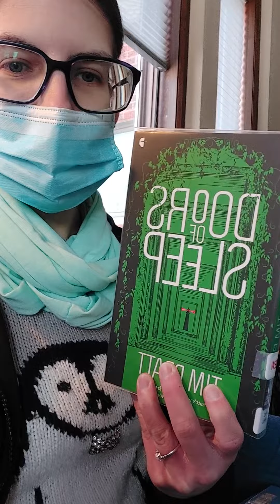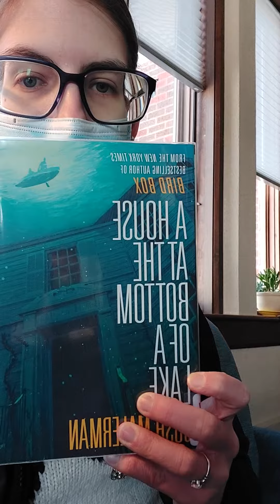New February Adult Fiction Books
Katie is sharing a few new adult fiction books with everyone. For the full listing of new materials,
Books mentioned in the video:
"Children of the stars" by Mario Escobar
"Doors of sleep" by Tim Pratt
"A house at the bottom of a lake" by Josh Malerman
"Blink of an eye" by Iris & Roy Johansen
"A thousand ships" by Natalie Haynes
"A dance in Donegal" by Jennifer Deibel